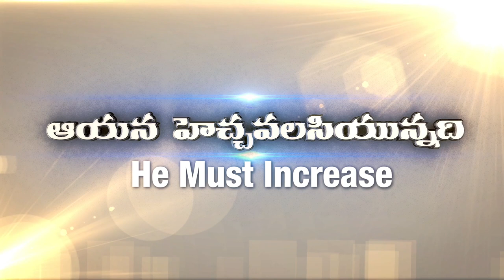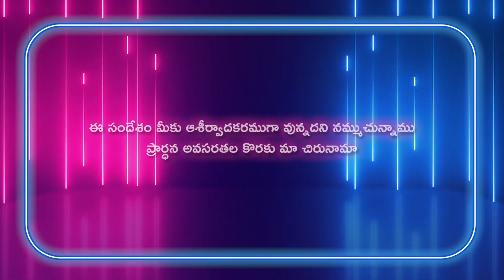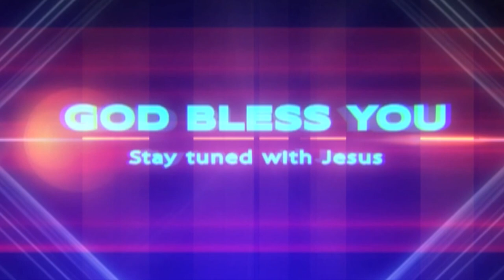Gideon Mission Church, ( అంశం: సహవాసం ), Episode No.1426